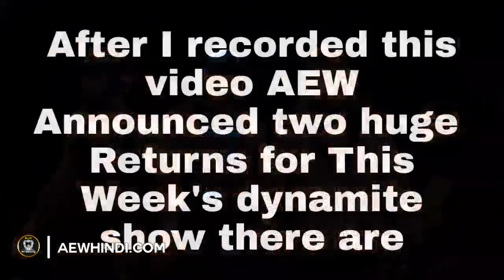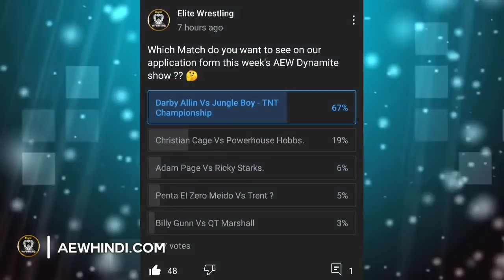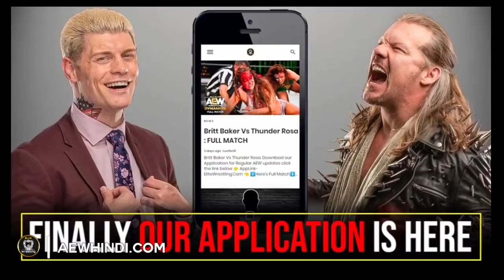Jon Moxley Returns 🤩 | Two Huge Championship matches 😘| Christian in Action, AEW Dynamite Highlights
1)
2)
3)
4)
5)
Download our application for latest updates:-
    This is our application where you can get latest updates related to All Elite wrestling very easily and very fast.